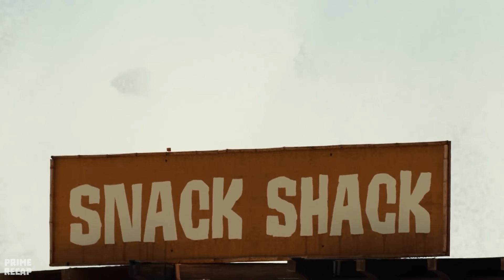WATER PARK opens POOLS and WATER SLIDES with THOUSANDS of PREHISTORIC PIRANHAS in the waters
Movie: p1r4nh4 3dd